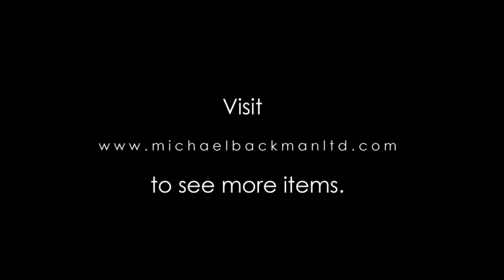Indian Maharaja's Gilded Silver Sceptres, 18th century